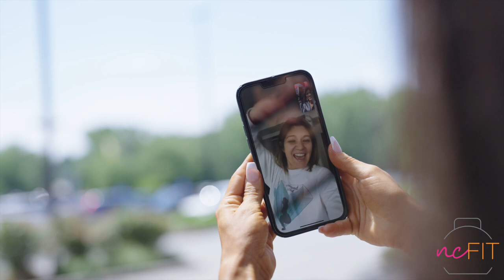The Day I Became An IFBB Bikini Pro | Show Day Documentary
Hey girls! Todays video is my show day documentary where I became an IFBB Bikini Pro. I take you through my entire show day experience from start to finish. It's been an incredible journey getting to this point and at the end of the video I share with you what's next for me! Thank you so much for all of the support and I can't wait to continue sharing my life with you all.

Remember to be 1% Better today!